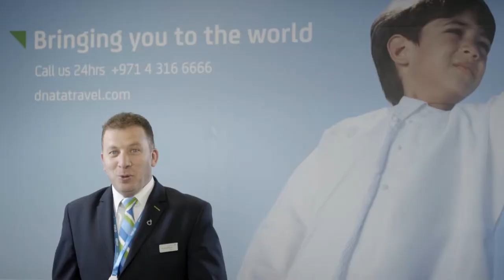dnata Corporate Video | Global Branding Strategy Experiential & Communications Agency |Brash Brands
Watch dnata corporate video by Global Branding Strategy Experiential & Communications Agency Brash Brands.